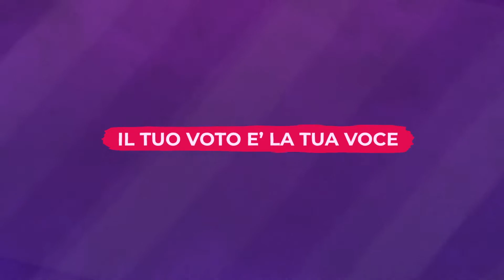CIRIÈ. Candidati sindaci a confronto, la video-intervista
Tre laureati e un diplomato, tutti sposati o conviventi, tutti dotati di Green Pass, nessun appassionato di calcio (ma qualcuno con l’andazzo verso il tifo bianconero).
Ad uno ad uno conosciamo i candidati che si sfideranno domenica 3 e lunedì 4 ottobre per sedere sulla poltrona più importante della città dei D’Oria, quella da primo cittadino.
Sono Davide D’Agostino con la sua coalizione di Centrodestra formata da una lista civica (Insieme per la città) e una partitica, Federico Ferrara con il Partito Democratico, Franco Silvestro con il Movimento 5 Stelle e la civica Nuova Ciriè e Loredana Devietti, l’attuale sindaco, che punta alla riconferma con la coalizione “Io Amo Ciriè” formata da tre liste: Ciriè nel Cuore, Più Ciriè per Devietti e Viviamo Ciriè.